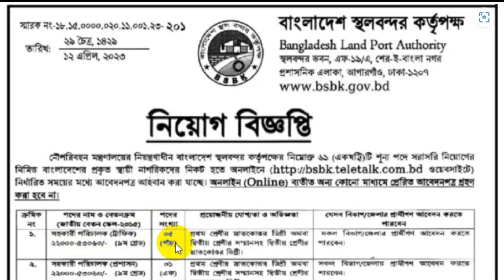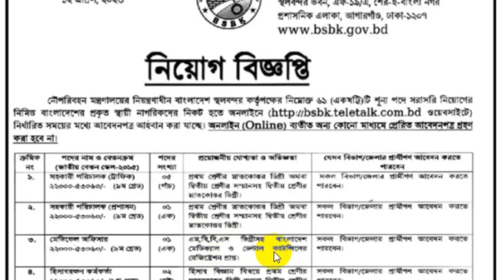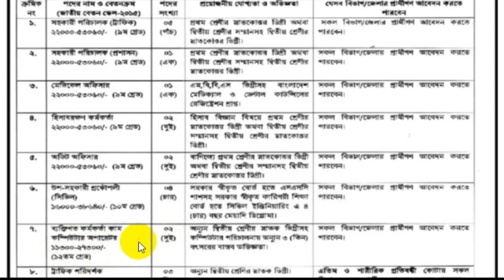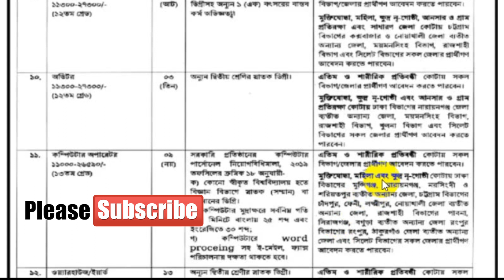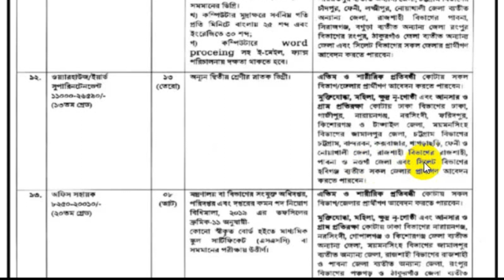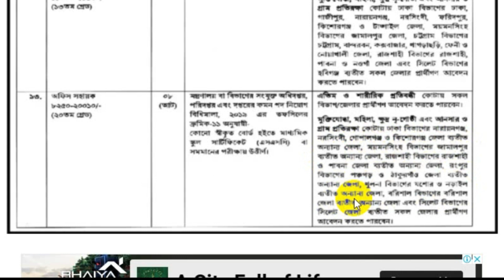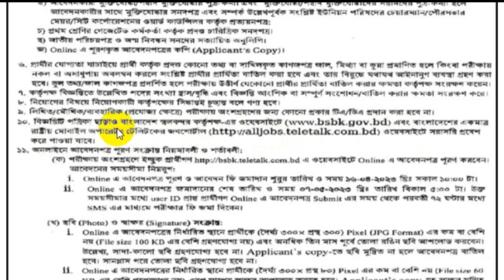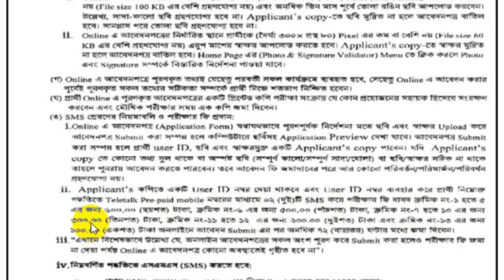SSC পাশে🔥বাংলাদেশ স্থলবন্দর কর্তৃপক্ষ নিয়োগ ২০২৩ || Bangladesh Land Port Authority Job Circular 2023